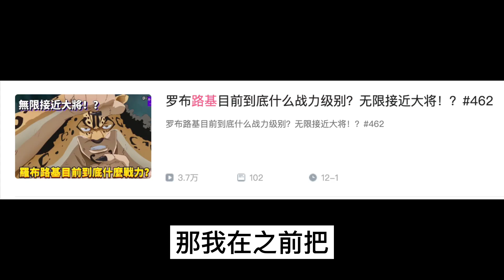路基和卡塔庫栗誰更強？#470